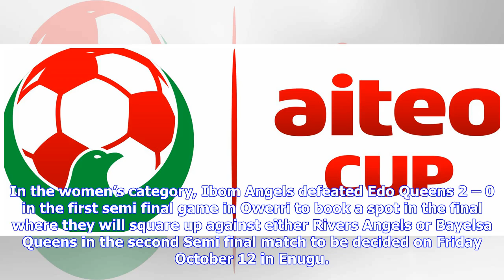Aiteo Cup: Pillars, Rangers, Ibom Angels through to the final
In the women’s category, Ibom Angels defeated Edo Queens 2 – 0 in the first semi final game in Owerri to book a spot in the final where they will square up against either Rivers Angels or Bayelsa Queens in the second Semi final match to be decided on Friday October 12 in Enugu. Forward Eunice Essien got a first half brace for Akwa Ibom based team in the 15th and 26th minutes of the game. The Aiteo Cup men’s final is billed to take place in Asaba on Wednesday 24th October while the women’s final ...